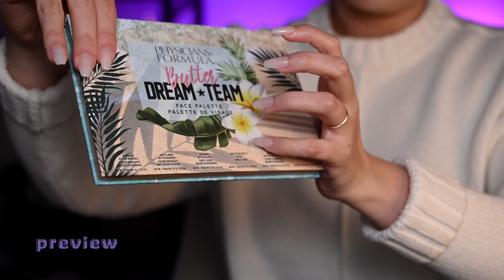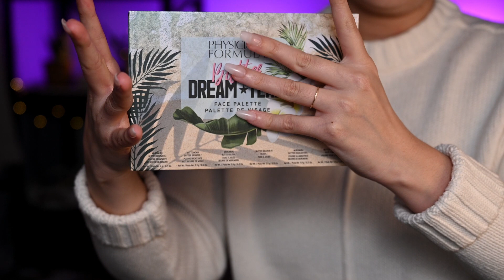Doing Your Makeup & Skincare FAST 🌸✨Trying ASMR For the First Time | Layered Sounds (No Talking)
Hiii friends 🌸 this is my very first ASMR video! This first video is me doing your everyday skincare and makeup FAST (but not aggressive) with lots of layered sounds, personal attention, and tapping with no talking for tingles.

I've watched ASMR for years and, like many others, it's helped me with anxiety and insomnia. So I decided to create my own videos with all of the triggers I love. I hope you love them too ✨

📷 Gear & Equipment 📷
Camera and Lens
Colored Flood Lights
Main Studio LED Light
Fill Light
Fairy / Twinkle Lights (similar)